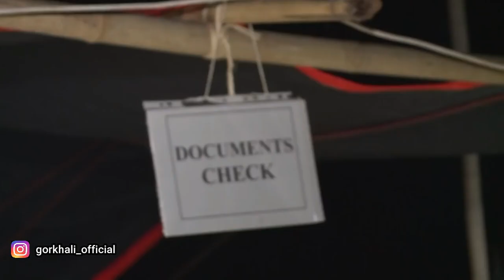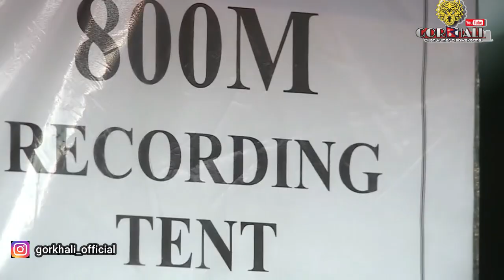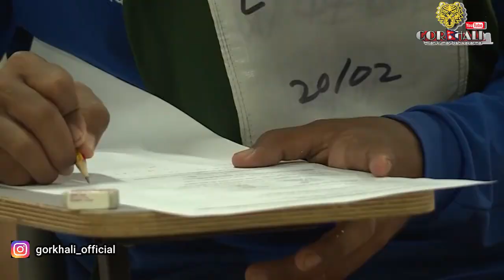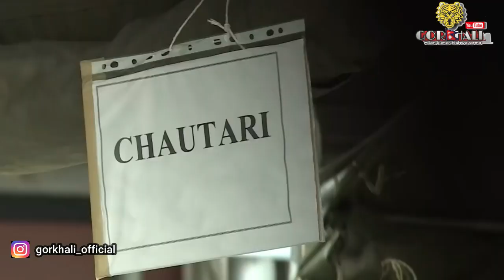Self Training Tips// घर मै बसेर यसरी तयारी गराै‌ ।